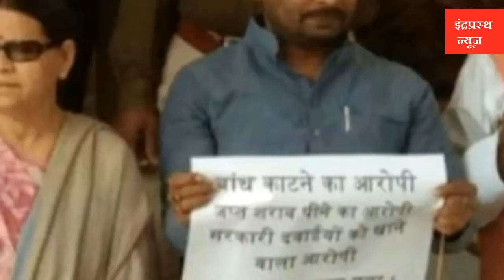बिहार विधानसभा में चूहा लेकर पहुंचे आरजेडी नेता, बोले इसे सख्त सजा दो| RJD, Rabri Devi, Nitish Kumar